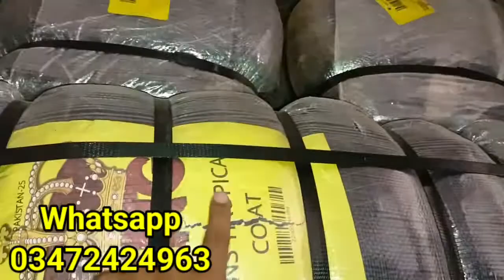Sher shah imported Men dress coat | wakeel coat | west coat| 45 kg Nawaz traders official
order 1 bundle

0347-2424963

Rs 2800